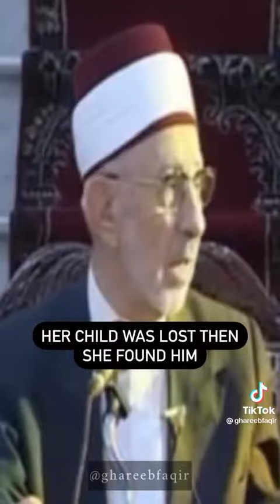Shaykh Ramadan Al-Bouti - Speech